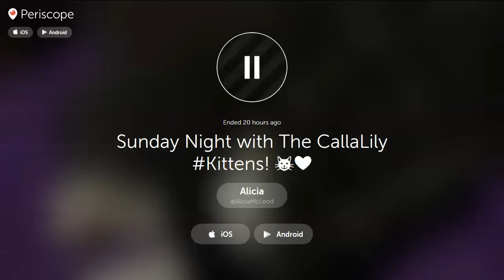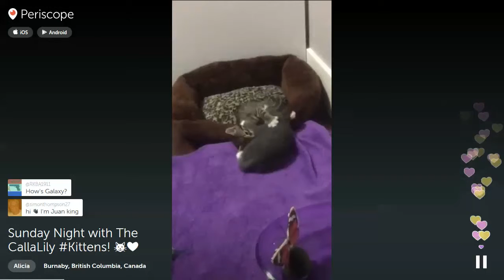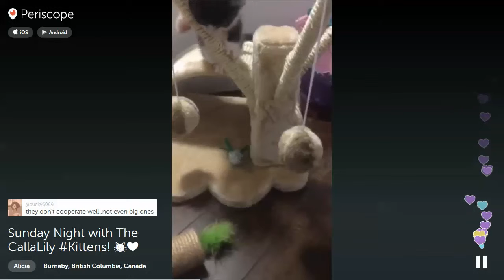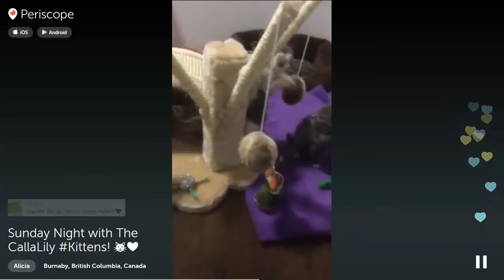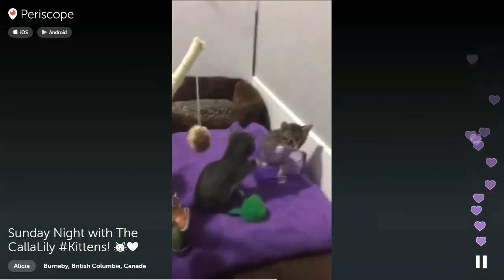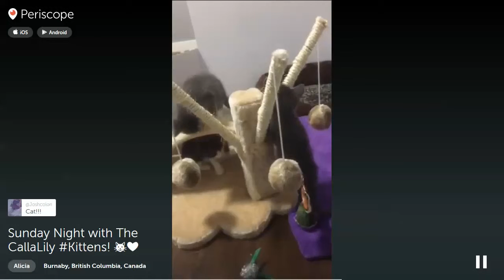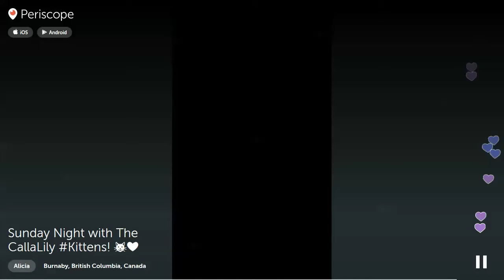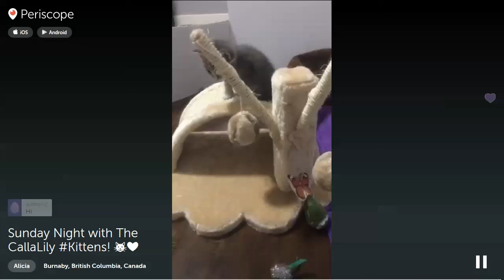Calla Lily and her babies 20:03 PDT 2015-10-04 part 1